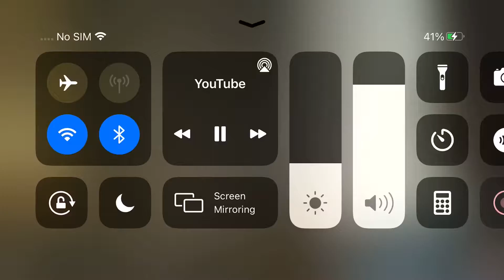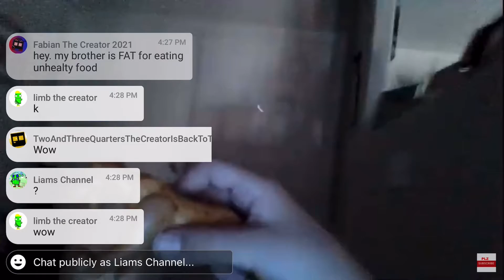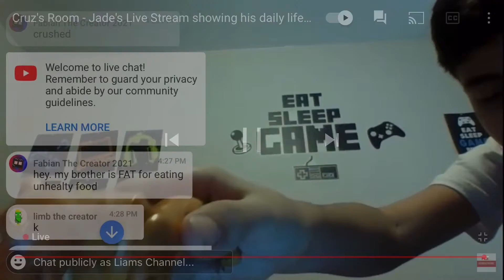Cruz out of context for 2 minutes